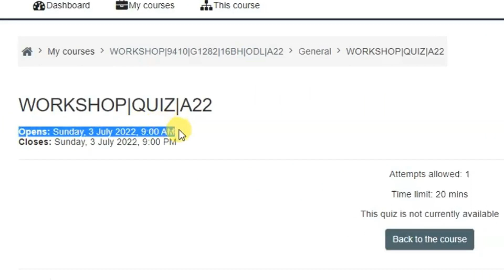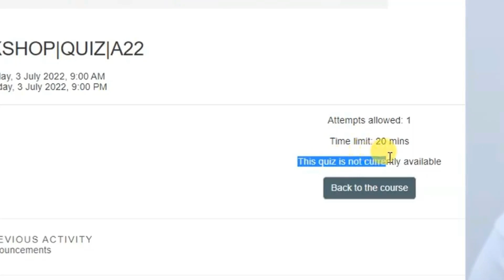AIOU Workshop Quiz Solution || How To Attend Workshop Quiz Spring 2022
3- Three Major Mistakes that we could not join The MS teams to Attend the Workshop.

"Students Help Desk" is an educational, motivational, informational and inspirational YouTube Channel.
You can subscribe to our channel, yes, it's free, just click the red subscribe button so from Mehran TV you'll be part of our family Students Help Desk", also we upload new videos  every week ❀ヅ❤